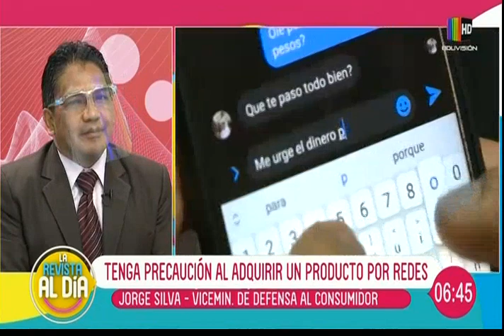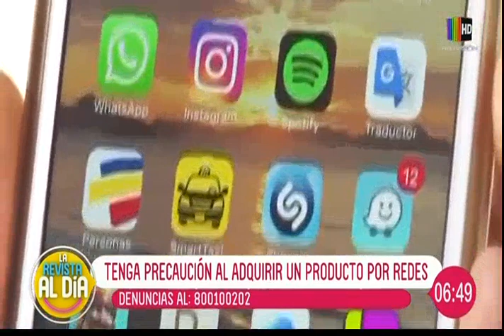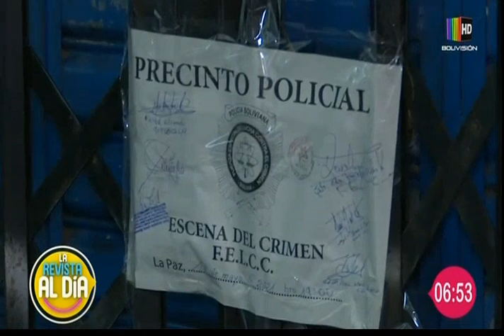Cuidado con las estafas de vendedores "fantasmas"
En el espacio de entrevista de "La Revista Al Día" hablamos en compañía del viceministro de Defensa al Consumidor, Jorge Silva quien nos habla en detalle sobre las estafas por redes sociales y cómo evitar ser víctima de ellas.